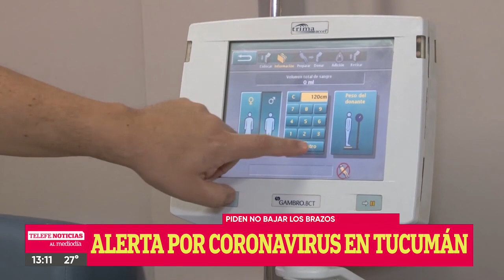Luis Medina Ruiz sobre la situación epidemiológica de Tucumán